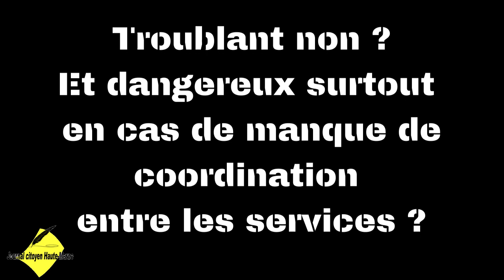Des policiers agitateurs au milieu des gilets jaunes à Paris la question est posée une info Journal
Des Gilets jaunes aux Champs Élysées filment des policiers qui prennent l'apparence d'agitateurs se mêlant aux manifestants l'un d'entre-eux étant même arrêté puis relâché par les CRS ?